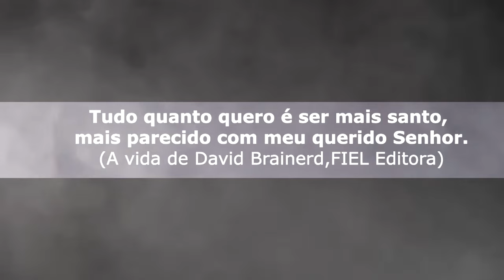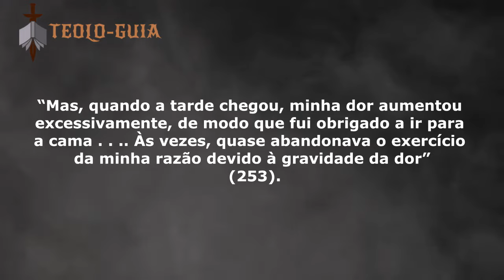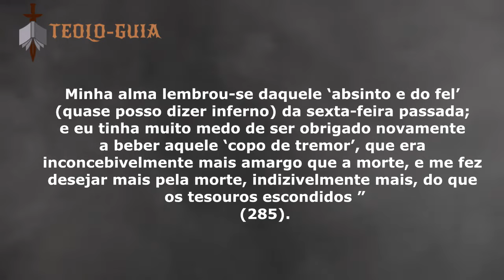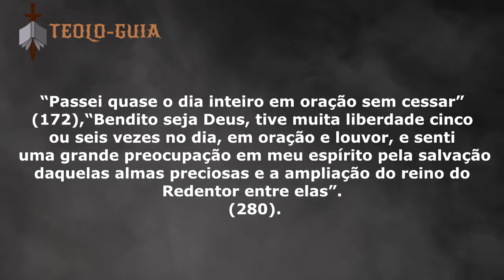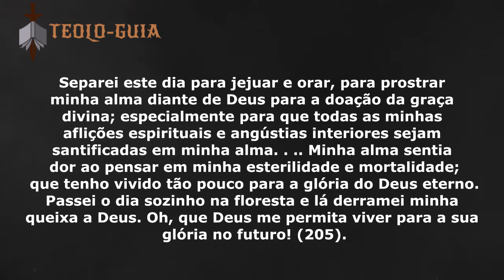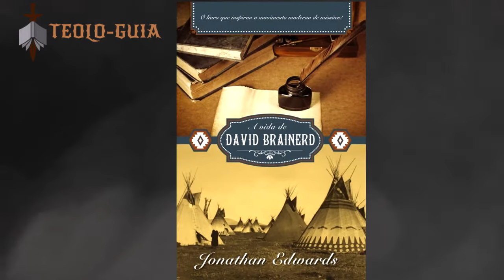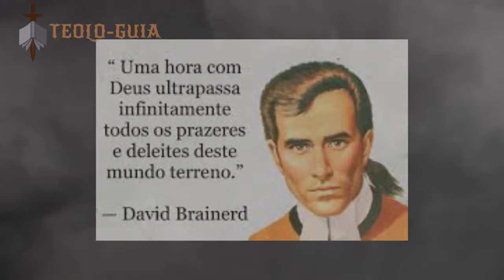QUEM FOI DAVID BRAINERD │O MISSIONÁRIO DOS ÍNDIOS (BIOGRAFIA)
A VIDA DE DAVID BRAINERD! O diário de David Brained é comentado por Jonathan Edwards, sendo um desafio aos cristãos, pois sua vida é um exemplo e irá impactar a vida dos cristãos que querem agradar Deus de uma maneira genuína.
“Que cada pregador leia atentamente sobre a vida de Brainerd. Que sejamos seus imitadores, assim como ele o era de Cristo, em absoluta devoção pessoal, sem dar ouvidos ao mundo e em fervente amor a Deus e aos homens.” -John Wesley..
“Ao ler o diário de Brainerd, compreendi melhor o valor da biografia de um cristão. Gozei de muito doçura (usando a linguagem de Brainerd) lendo sobre os últimos meses de sua vida… Senti-me muito encorajado ao refletir sobre uma vida de santidade, à luz da possibilidade de uma morte precoce.” -Jim Elliot...
David Brainerd, quem foi? Sua vida é um exemplo notável da teologia reformada em ação. Ele dedicou sua vida à missão de espalhar o evangelho, deixando um legado inspirador que é documentado em seu famoso livro "A Vida de David Brainerd." David Brainerd nasceu em 1718 e morreu jovem, aos 29 anos, de tuberculose. Sua história é contada em seu diário, onde compartilhou sua paixão pelo trabalho missionário entre os povos nativos americanos. O diário de David Brainerd é uma janela para a profunda devoção e a busca incansável pela disseminação da teologia reformada. Brainerd escreveu cartas comoventes durante sua vida, detalhando suas experiências e lutas. Essas cartas são um testemunho do compromisso de David Brainerd com a teologia reformada e sua dedicação à causa missionária.
Sua história é uma fonte de inspiração para aqueles que desejam seguir o exemplo de alguém que viveu a teologia reformada de maneira prática e profunda. David Brainerd continua a ser uma figura histórica importante na história da teologia e na história missionária, com seu impacto ainda sendo estudado e apreciado por muitos.

Quem sou eu? Meu nome é Bruno, sou fissurado pela história da igreja e teologia, amo os estudos acadêmicos, e exerço ministério da pregação da palavra, minha linha de pensamento é tradicional reformada, e estou disposto a compartilhar bons conteúdos com qualquer Cristão que queira crescer na graça e no conhecimento de Cristo! Grande Abraço!

 Espero que seja edificante para você!
de seu irmão em Cristo
TEOLOGUIA...
💎 CUPOM EXCLUSIVO:  TEOLOGUIA

🚀 COMPRE NA AMAZON E AJUDE O CANAL TEOLO-GUIA:

📚 O canal Teolo-Guia é um canal voltado a apresentar conteúdos edificantes sobre poemas, trechos e escritos de autores da história da Igreja, além de Biografias e devocionais. Apresentado por mim Bruno Barros, um cristão que tem o desejo no coração de compartilhar a mensagem do Evangelho e o amor de Cristo a cristãos de todas as idades...😊😊😊